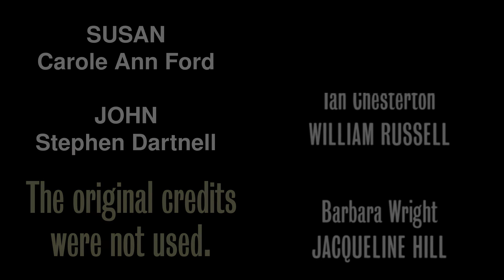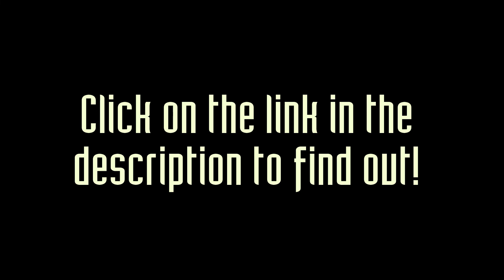Doctor Who - The Sensorties: How the US edit looked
When Doctor Who was distributed in America in the 1980's, the episodes were usually edited together into one story. Sometimes, a few things were changed, such as the truncated ending to "The Sensorites".

I've reconstructed the US edit based on memory (after watching the tape at least 20 times...) in order to compare it with the DVD release.

Exclusive link!